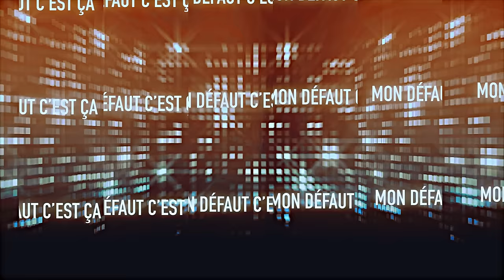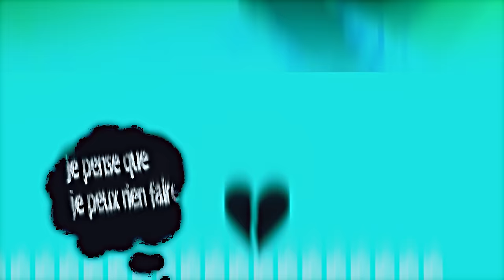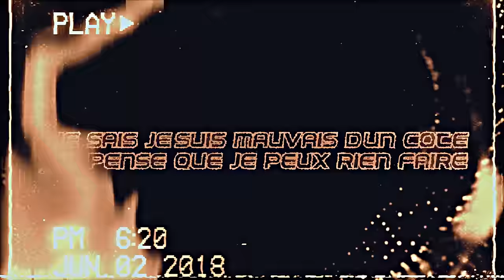Jizo - Mauvais Boy (Lyrics Video)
Jizo Bang Bang - Mauvais Boy

ProdBy CONSTAS BEATZ

Enregistrement mastering: Westr8studio

LYRICS :

La lalala lalala La lalala lalala

Mon coeur veut pas s’éclaircir pour le moment je suis perdu
J’entend des voix dans ma tête qui me disent jizo que fais tu ?
Je suis partie sans raison sans même expliquer ce que j’avais
Mon défaut c’est ça je peux plus retourner en arrière

Je suis piqué je suis envouté
Ah oui ah oui
Je te dit tout la vérité
Mon coeur veux pas t’oublier
C’est la vérité
Je sais que je suis mauvais d’un côté
Je pense que je peux rien faire

Jamais jamais
Je sais je suis mauvais d’un côté

Je suis un mauvais boy
Je sais que je suis un mauvais boy ( x4 )

Je prend la route je me barre ce soir dit moi ce qu’on fait la
Dit moi si on fonce dans le mur
Je veux faire une pose la
Ton cœur veux pas s’éclaircir
Car il déçu
Le mien veut pas t’oublier je sais qu’il est têtu
Dit moi qu’est-ce qu’on fera
Mon coeur veux que de toi
Je veux que ça marche là
Je veux pas te faire du mal

J’ai déconné j’ai déconné
Je me rend même pas compte
Je suis q’un jeune bad boy de la rue
Je sais que je te mérite pas

Mon coeur veux pas s’éclaircir pour le moment je suis perdu
Je suis partie sans raison sans même expliquer c'est que j’avais

Je suis toujours posé dans l’block
Tous les jours je vends la drogue
Baby maman veux que j’arrête
Mais ça c’est sur